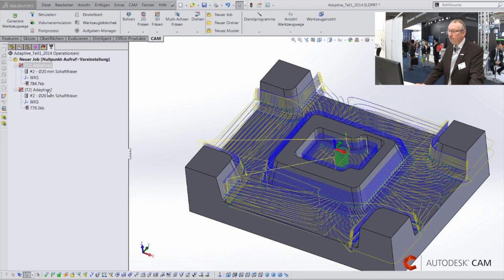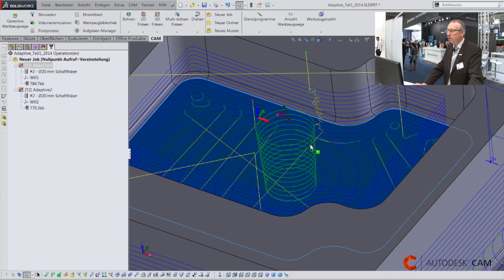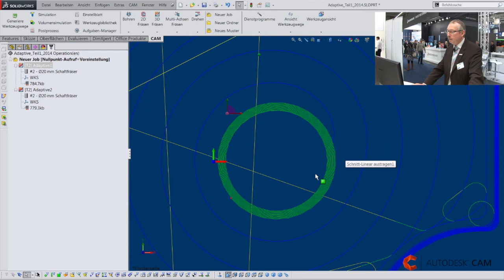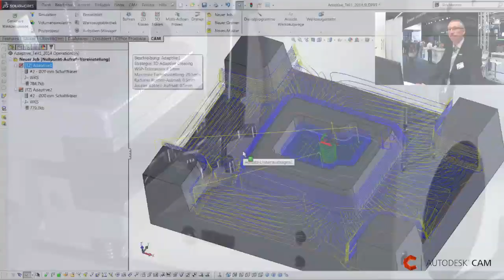HSMWorks 2015: Adaptive Clearing 2.0 in der Anwendung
HSMWorks nutzt das Adaptive Clearing 2.0 bei dem die Werkzeugwege optimiert wurden und die Bearbeitungszeiten kürzer sind.

Paul Nöltker vom Autodesk Partner HSMWORKS Technologie GmbH erläutert Ihnen die verschiedenen Einstellungen, mit denen Sie das Freischneiden der Werkstückkontur entsprechend ihrer Anforderungen konfigurieren können.